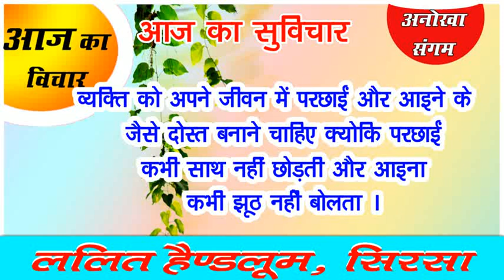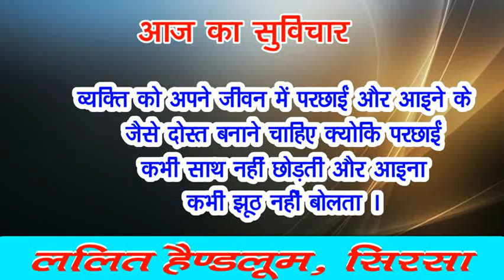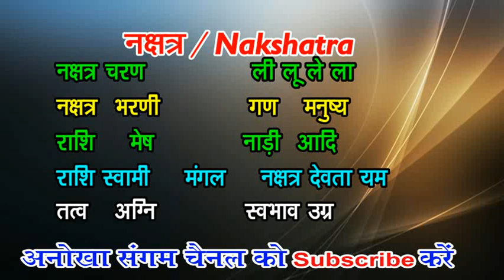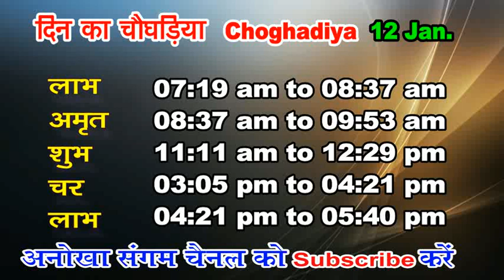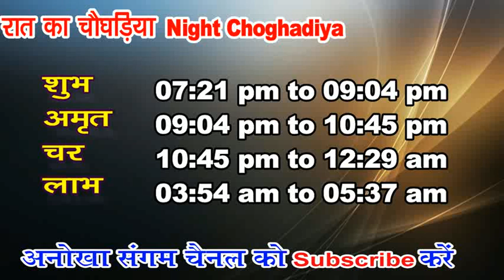Aaj ka Panchang 12 January 2022 -पंचांग| आज का तिथि पंचांग | शुभ मुहूर्त, राहुकाल Wednesday Panchang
Welcome to Anokha Sangam
आज की तिथि ,वार, नक्षत्र ,योग व् करण के बारे में जानकारी ,आज का पंचांग,आज का पंचांग हिंदी में ,आज का पंचांग क्या है ,आज का शुभ मुहूर्त ,आज का राहु काल 2022का पंचांग आज कौन सी तिथि है आज का पंचांग बताओ आज का विचार आज कौन सी तिथि है अनोखा संगम का पंचांग तारीख 12 जनवरी  2022 आज का पंचांग तिथि नक्षत्र 12 जनवरी  2022 का सूर्योदय और चंद्रोदय का समय 12 जनवरी  2022 आज का चौघड़िया और आज का शुभ मुहूर्त आज का पंचांग, शुभ मुहूर्त, राहुकाल